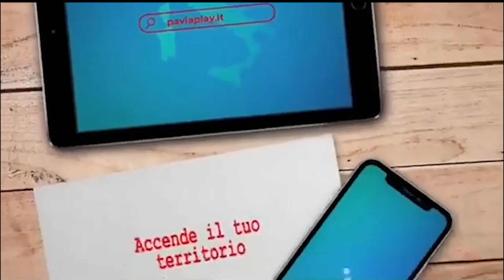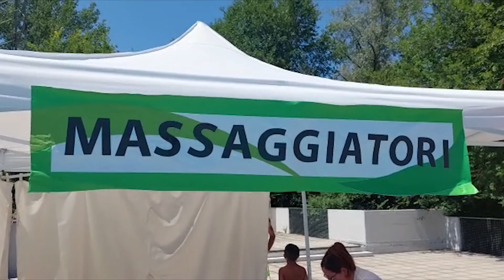Massaggio al benessere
Nuova puntata di Massaggio al benessere, a cura di Davide Ascione e Irene Iannino